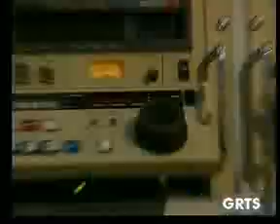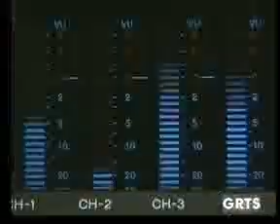GRTS 20 07 2013 1210 GMT